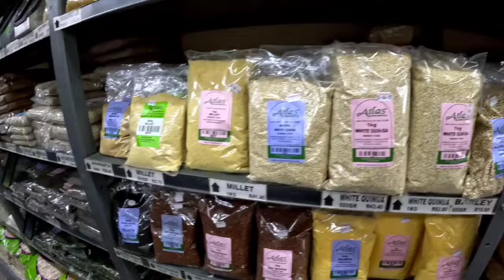AFRİKA'nın En Renkli Şehri Cape Town'a Gelinirmi?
Cape Town'da rengarenk bir mahalledeyiz, Güney Afrika